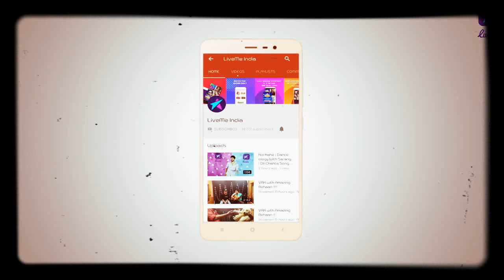The Anupma Show | Faaiz Anwar | Lyricist | Dil Hai ki Maanta Nahi